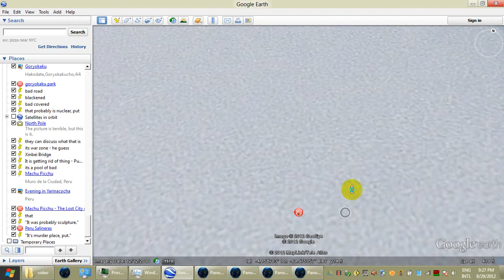cough attack, put thats the natives Video 2012 08 29 212848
Parque Amacayacu, Amazonas Colombia